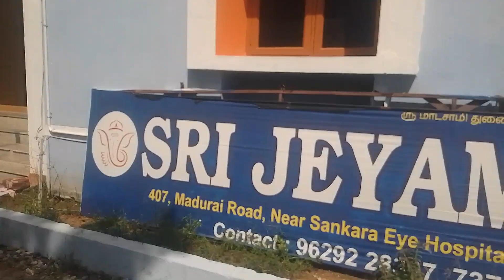December 27, 2023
Boys Hostel